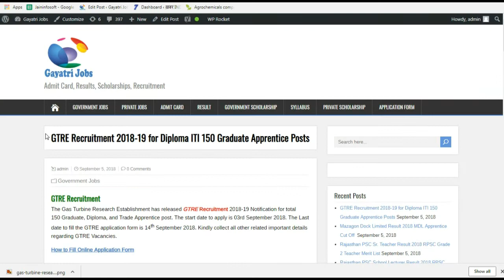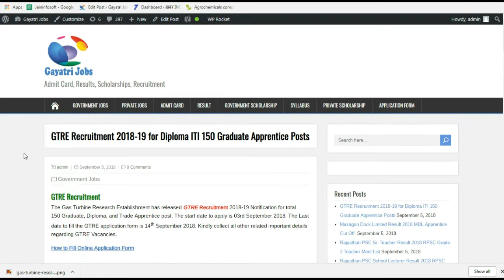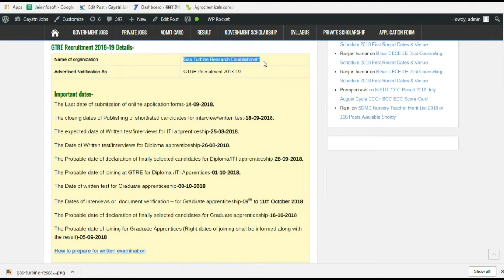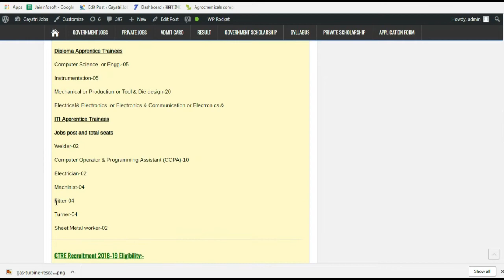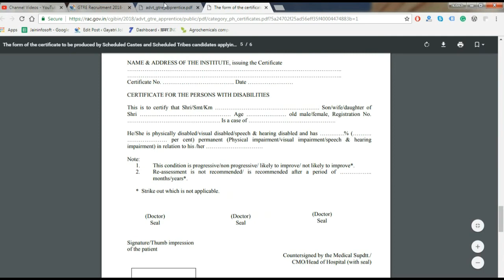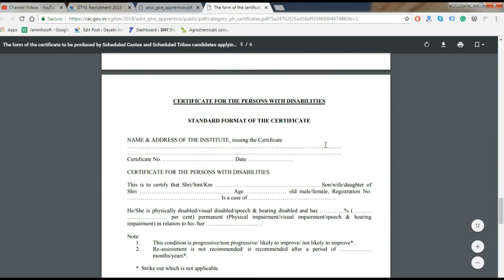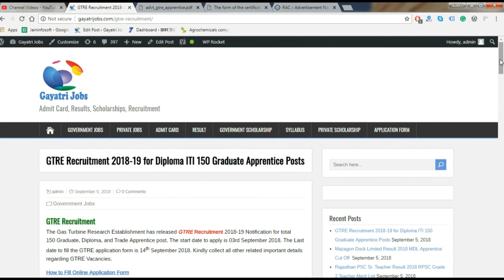GTRE Recruitment 2018-19 for Diploma ITI 150 Graduate Apprentice Posts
GTRE Recruitment
The Gas Turbine Research Establishment has released GTRE Recruitment 2018-19 Notification for total 150 Graduate, Diploma, and Trade Apprentice post. The start date to apply is 03rd September 2018. The Last date to fill the GTRE application form is 14th September 2018.